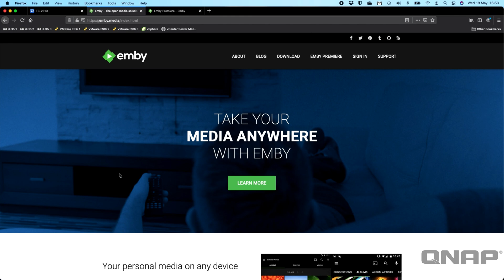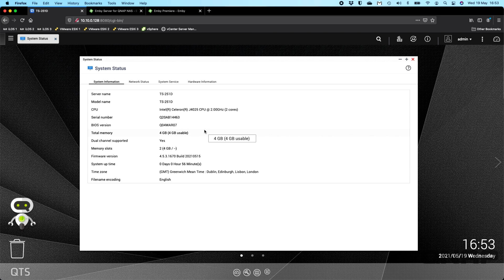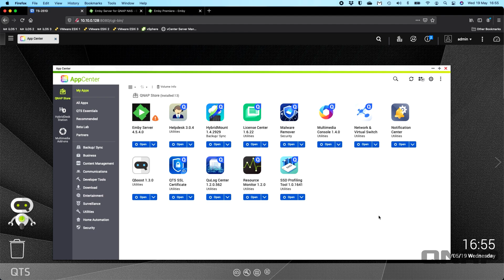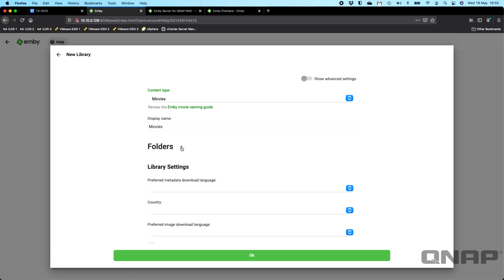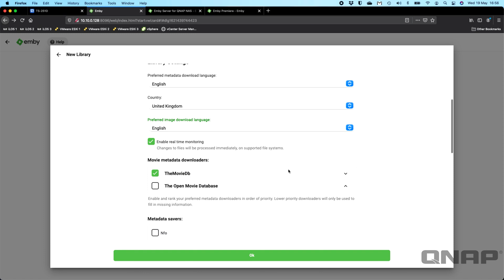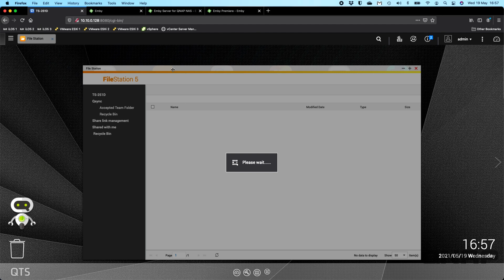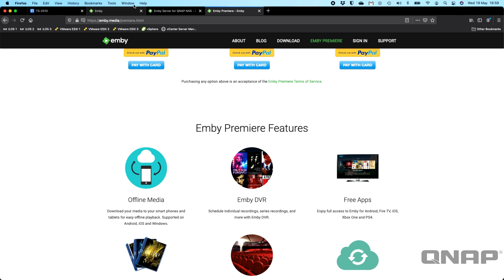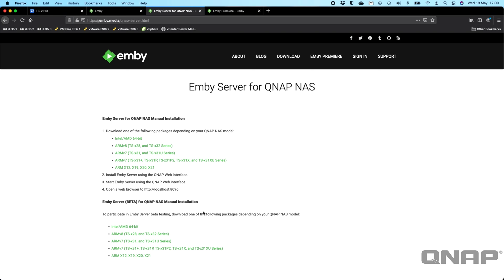Setting up Emby Media Server For The First Time on Your QNAP NAS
A step-by-step guide on setting up the media server application Emby on your QNAP NAS.

Hardware used
TS-251D-4G

Emby Server for QNAP NAS Manual Installation

The TS-251D integrates secure data storage and multimedia entertainment into one device. Featuring a PCIe slot, the TS-251D allows you to flexibly extend NAS functionality and potential applications. You can enhance overall system performance by installing a QNAP QM2 card for M.2 SSD caching/10GbE connectivity combined with Qtier auto-tiering storage and installing a 10GbE/5GbE/2.5GbE network expansion card. In addition, TS-251D can be used with QNAP's smart AI photo management application, QuMagie, which integrates AI image recognition to group similar photos together in the album "People", "Things" and "Places". The TS-251D features an HDMI slot to stream multimedia throughout your home. The TS-251D supports dual-channel hardware decoding and transcoding, allowing you to view NAS media files smoothly across various devices.

The PCIe port supports the installation of a 10GbE/5GbE/2.5GbE/ network expansion card, a QM2 card, a USB 3.2 Gen 2 (10Gbps) card, or a wireless network card.

Provide 4K media playback and online transcoding, while enabling cross-device multimedia viewing via HDMI output or streaming applications.

Snapshots fully record the system status and data. If files are accidentally deleted or modified, you can quickly restore previously recorded data.

Powered by Intel® Celeron® J4025 dual-core 2.0 GHz processor (burst up to 2.9 GHz), DDR4 RAM (up to 8 GB), one Gigabit LAN port, and supports SATA 6Gb/s hard drives, the TS-251D combines network expansion cards to create a dependable read/write performance. The TS-251D features Intel® AES-NI 256 hardware-accelerated encryption for both full NAS volumes and shared folders, boosting system performance while securing sensitive data stored in the TS-251D.

Featuring advanced Intel® UHD Graphics, the TS-251D supports dual-channel 4K hardware decoding and real-time transcoding, allowing you to convert videos to universal file formats that can be smoothly played across various devices*. You can also watch high-quality 4K media files on an HDTV using the HDMI output or with Plex® Media Server to stream media files to mobile devices and media streaming devices (including DLNA®, Roku®, Apple TV® (via Qmedia), Amazon Fire TV® and Chromecast™). The QNAP RM-IR004 remote control (sold separately) can be configured using QButton to customize individual button actions, providing a more user-friendly NAS experience.

Where to buy your QNAP NAS